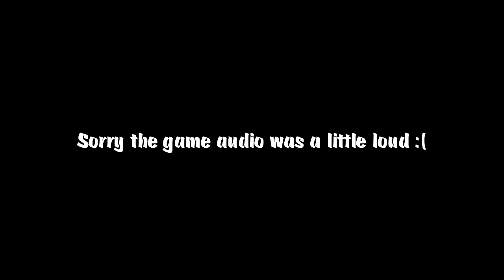Raining Care Package Nukes. BECAUSE TALENT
Mitch and I goof off in a MW2 lobby, making it rain care packages. Also something about 80's music and ending with a bang.